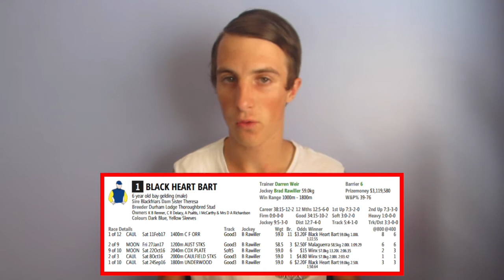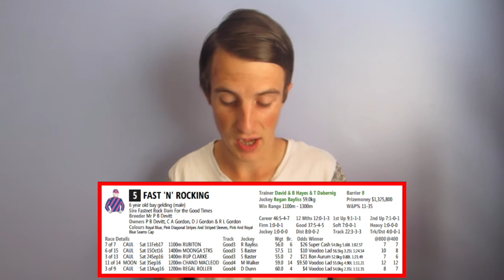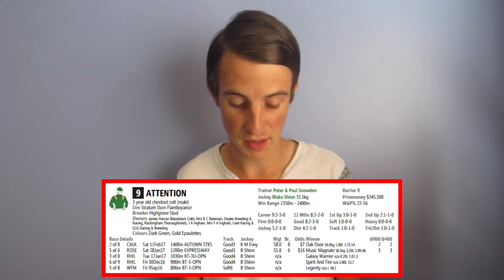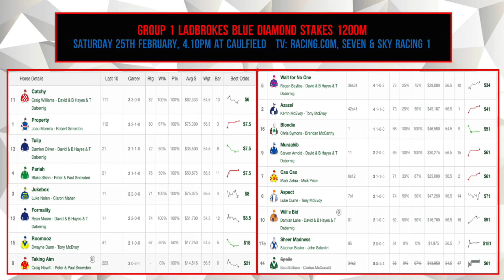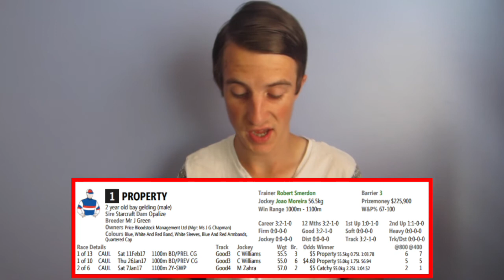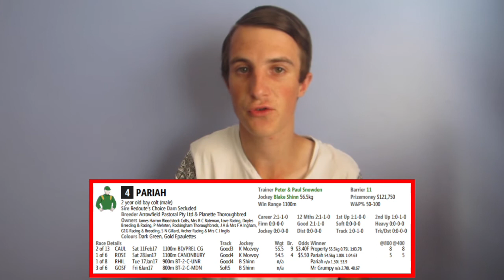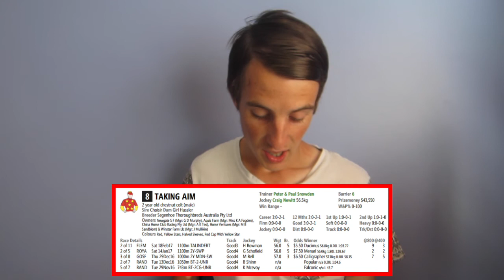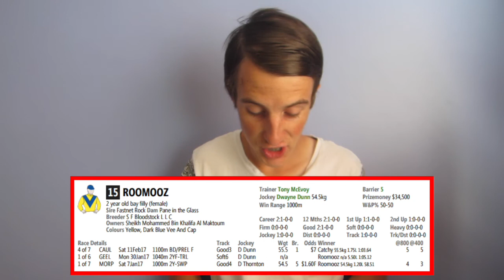Futurity & Blue Diamond Stakes Preview - The Big Group One Racing Show 2016/17 - Episode 18A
Join racing fan Jacob Bevis as he previews the Futurity Stakes and Blue Diamond Stakes, the first two of four Group One races featuring on a massive Saturday.